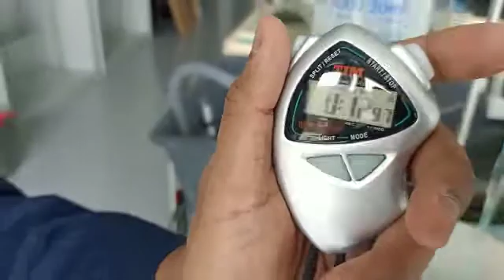Volumetric flow rate - see it!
The volume of water flowing in a certain time is the volumetric flow rate